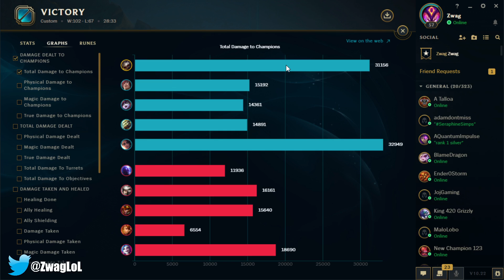DON'T GET HIT BY KOG'MAW SPIT OR YOU WILL GET ONE SHOT! SEASON 11 AP KOG'MAW - League of Legends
DON'T GET HIT BY KOG'MAW SPIT OR YOU WILL GET ONE SHOT! SEASON 11 AP KOG'MAW
League of Legends season 11 Kogmaw Gameplay!